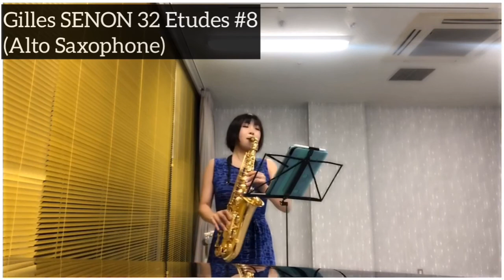Gilles SENON 32Etudes #8【Alto Saxophone】セノン32の旋律とリズムの練習 アルトサックス編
saxophone played by Maki Kasai

セノンは最近は取り上げられることがやや少なくなりましたが、サクソフォンらしい現代的な和声感とリズムの魅力的なエチュードです。

ジャズサックス奏者、作編曲家の夫、松元啓祐と、クラシカルサクソフォン奏者の嫁、河西麻希の「サックス夫婦チャンネル🎷」

サックスの奏法、吹き比べ、演奏など、ランダムにアップします♪

松元啓祐の主催する楽譜販売サイト
Swing and Score